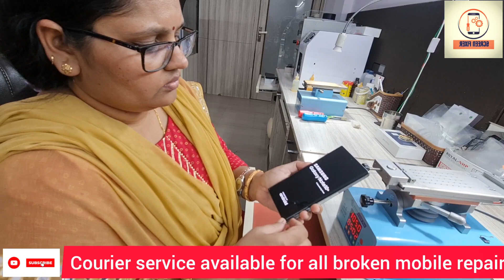samsung note10 plus glass replacement |samsung note10 plus front glass restoration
samsung note10 plus glass replacement |samsung note10 plus front glass restoration|Edge डिस्प्ले |

Hello friends in this vedio i have shown you how to change glass samsung note10 plus If the display of your phone is fine and the glass is broken or the touch is  working, then you can change the glass.

Dosto is vedio me mane aapko samsung note10 plus ka glass chnage karke dikaya hai umid karta hu dosto vedio aapko pasand aya ho to LIKE kr dena is tarha ki vedio dekne ke liye hamare CHANNEL ko SUBSCRIBE  kre

RZD70 NEAR ICICI BANK UNDER LENSKART.COM MAIN PALAM DABRI ROAD NEW DELHI 110045